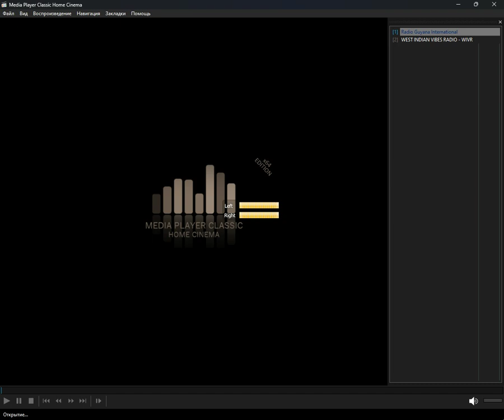icecast - chutney (Media Player Classic Home Cinema) (07.08.2024)